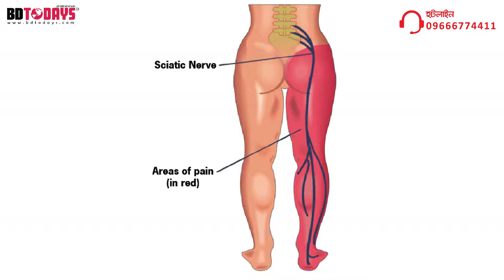সায়াটিকা বাত এর অপারেশন বিহীন আধুনিক চিকিৎসা || Sciatica Pain Treatment || Rehabilitation